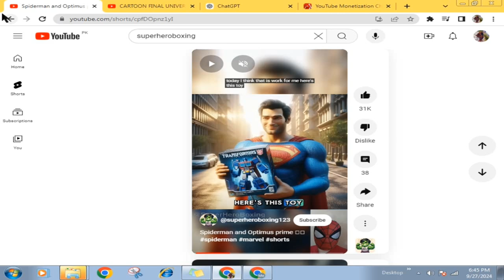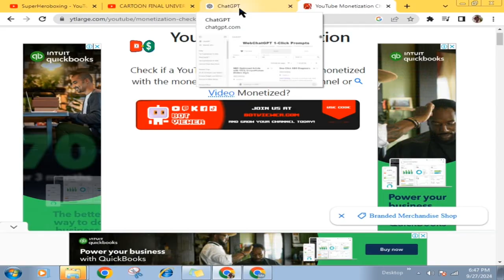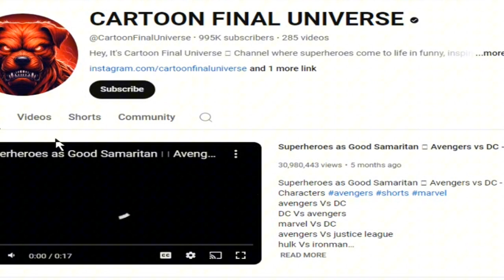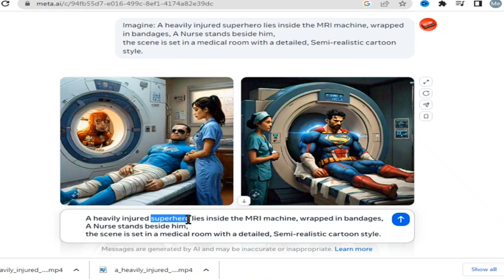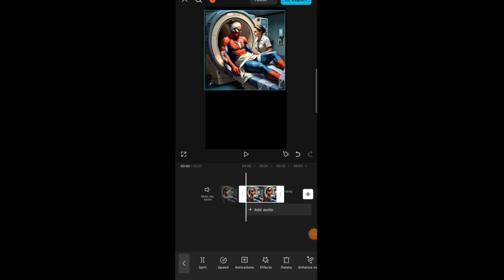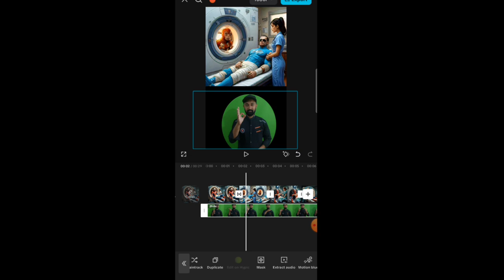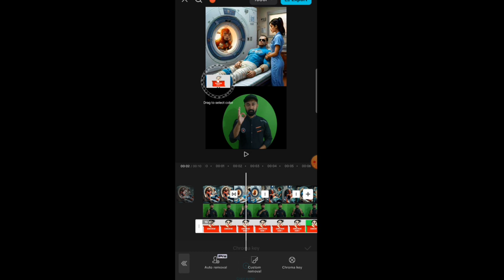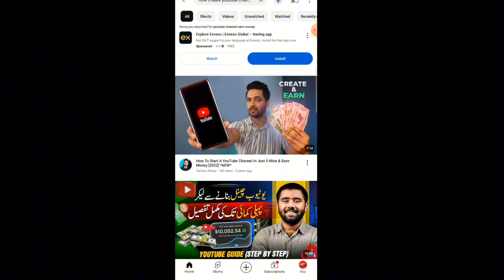Super heroes viral videos | Online Earning | TikTok | YouTube shorts 🤑💯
Hi Guy's In this video you can learn that how to earn money online with capcut video editing and game play videos